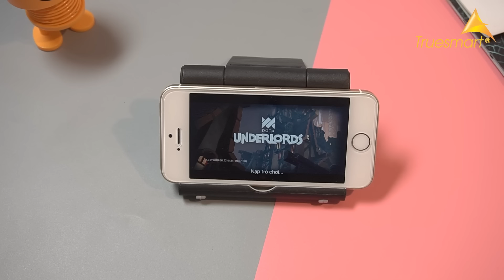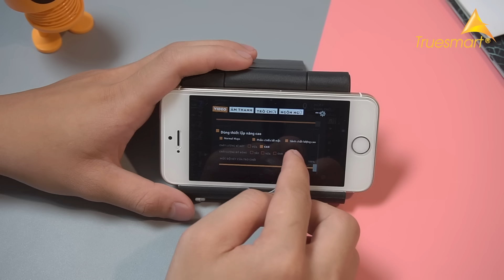Auto Chess Mobile Chính Chủ Từ Dota Không Chơi Quá Phí !!! | Truesmart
- Trụ Sở 1: 31 Xã Đàn - Đống Đa - Hà Nội
- Cơ Sở 2: 21 Đội Cấn - Ba Đình - Hà Nội
- Cơ Sở 3: 21B Hàng Bài - Hoàn Kiếm - Hà Nội
- Cơ Sở 4: 45 Nguyễn Chí Thanh - Ba Đình - Hà Nội
- Cơ Sở 5: 196 Nguyễn Trãi -Thanh Xuân - Hà Nội
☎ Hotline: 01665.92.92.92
- Cơ Sở 6: 81 Phố Vọng - Hai Bà Trưng - Hà Nội
- Cơ Sở 7: 23 Nguyễn Phong Sắc - Cầu Giấy - Hà Nội
- Cơ Sở 8: 480 Nguyễn Văn Cừ - Long Biên - Hà Nội
- Cơ Sở 9: 204 Thái Hà - Đống Đa - Hà Nội
- Cơ Sở 10: 41 Quang Trung - Hà Đông - Hà Nội
- Cơ Sở 11: 128 Lạc Trung - Hai Bà Trưng - Hà Nội
- Cơ Sở 12: 420 Hồ Tùng Mậu - Nam Từ Liêm - Hà Nội